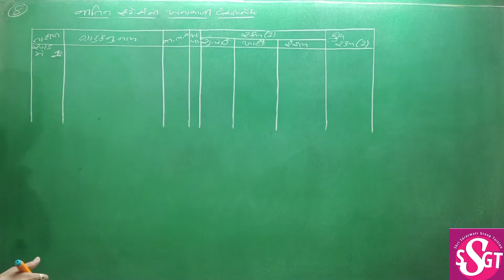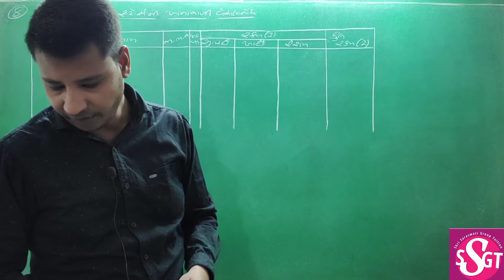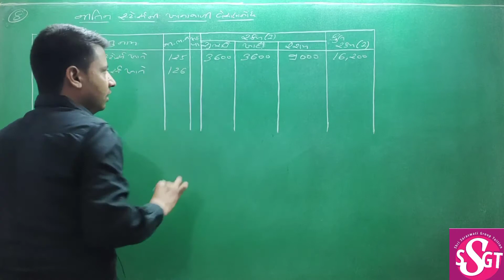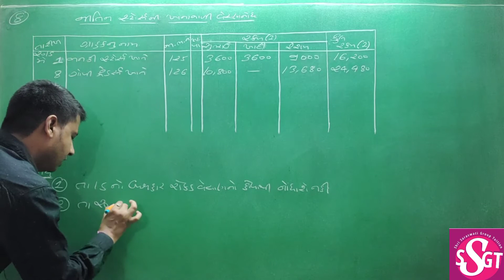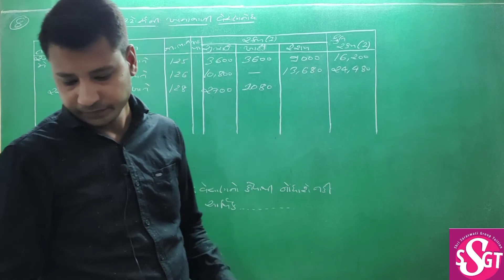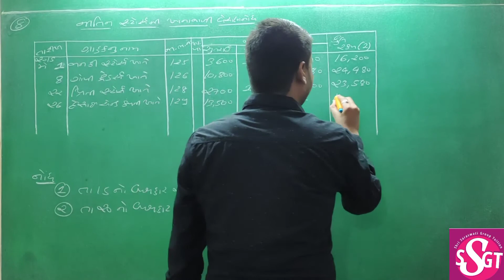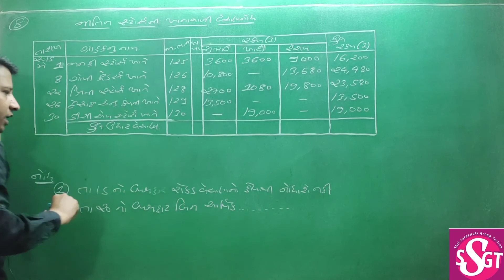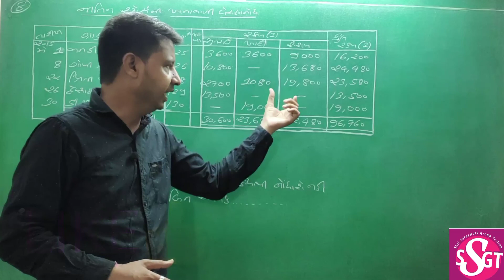Std 11 Account Chap 6 Gujarati Medium (પેટા નોંધ)